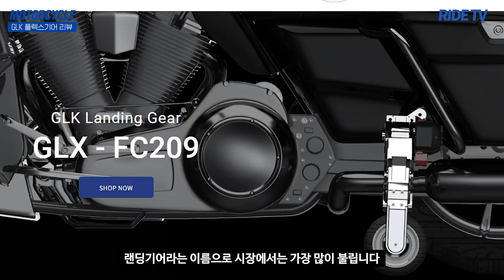지엘케이 혼다 골드윙 랜딩기어_라이드TV / motorcycle landing gear / flex gear / goldwing landing gear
Manufacturers: GLK
Address : 162, Yuhyeonsaksi-ro, Yangchon-eup, Gimpo-si, Gyeonggi-do, Republic of Korea

                 - etc.

생산 업체 : 지엘케이
주      소 : 경기도 김포시 양촌읍 유현삭시로 162
                - 기타 등등,